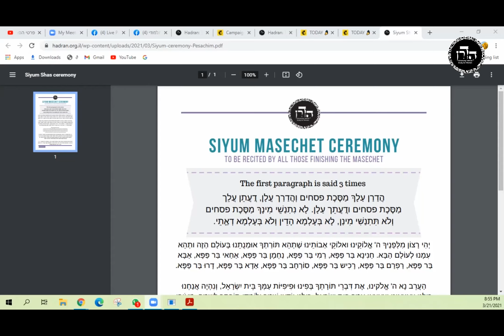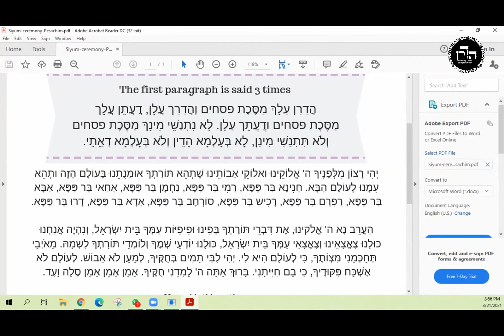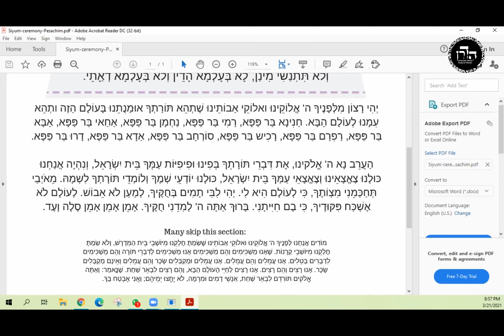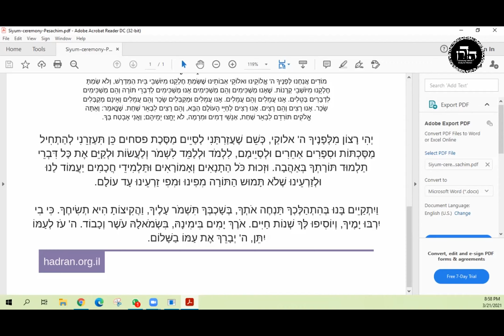Pesachim 121 (The Last Daf) & Hadran Alach Masechet Pesachim with Rabbanit Michelle Farber